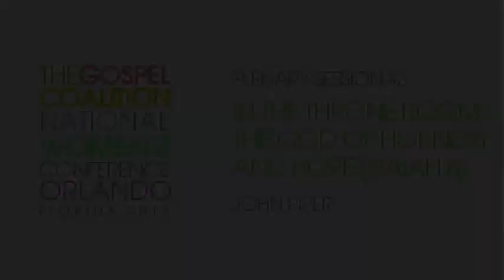In the Throne Room: The God of Holiness and Hope by John Piper